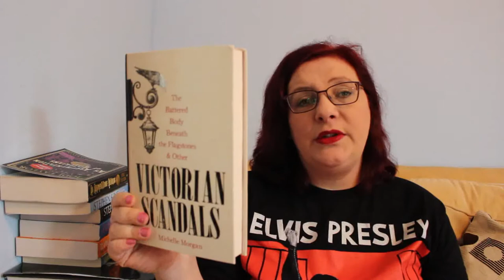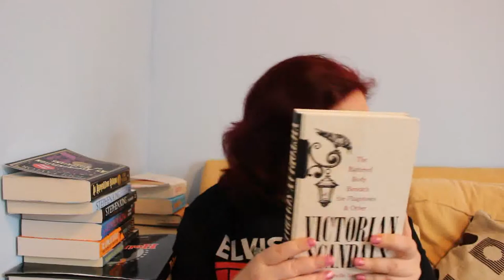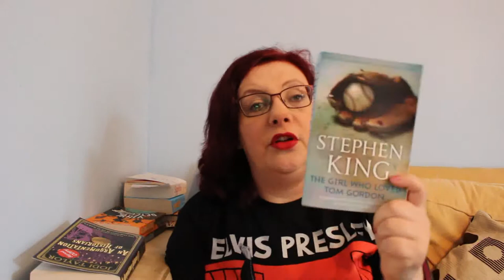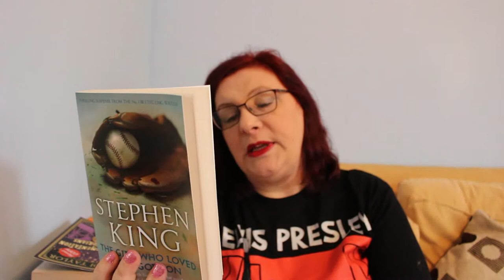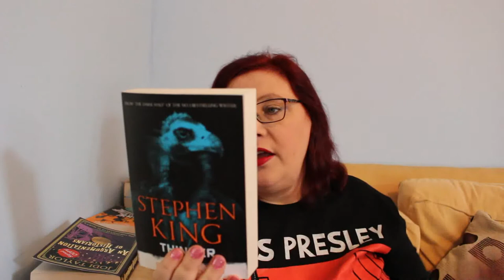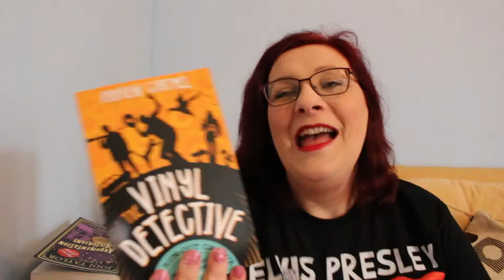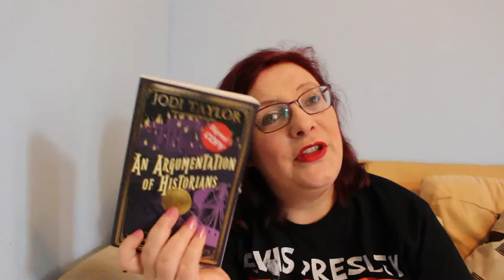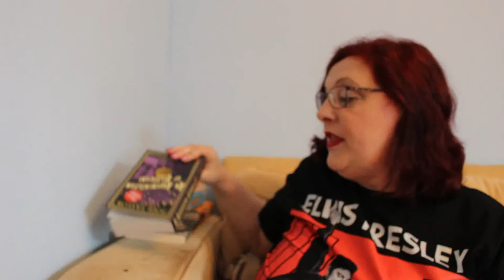April Book Haul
Finders Keepers – Stephen King

The Girl Who loved Tom Gordon – Stephen King

The Run Out Groove – Andrew Cartmel

An Argumentation of Historians – Jodi Taylor

The Boy I Love – Marion Husband

The Battered Body by Michelle Morgan